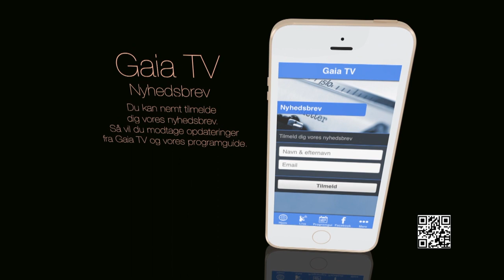Ken O’Keefe’ "My voyage from US marine Gulf War veteran to human rights activist"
Open Mind Conference 2015. Ken O’Keefe’s original marine conservation work has been somewhat overshadowed by his non-violent, but fully confrontational work for human rights. He is an ex-US marine and Gulf War Veteran, who formally renounced his US citizenship in 2001.

O’ Keefe’s activities to date include founding Human Shield Action to Iraq (2003), serving as a captain on the first Free Gaza Mission (2008), surviving an Israeli attack on the ship Mavi Marmara (2010) and becoming Social Enterprise Managing Director of Aloha Palestine CIC and the Samouni Project.

O’ Keefe is a published author and lecturer who now holds Irish, Hawaiian and Palestinian citizenship, but his ultimate allegiance is to his ‘entire human family’ and ‘Planet Earth’. His style of activism is characterised by his involvement in disarming two Israeli commandos as nine of his fellow Mavi Marmara passengers were executed.

The Israeli military later claimed O’Keefe was a "terrorist operative of Hamas". O’Keefe has repeatedly stated that Israeli Mossad and its assets, along with traitorous elements within the US, are directly responsible for the ‘false flag’ 9/11 attacks.